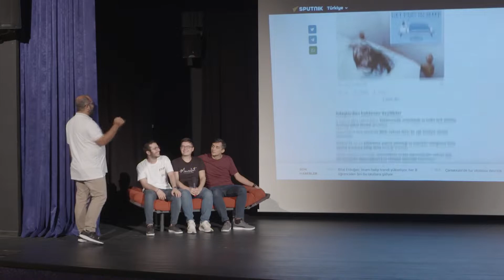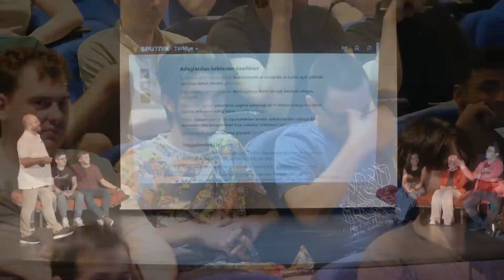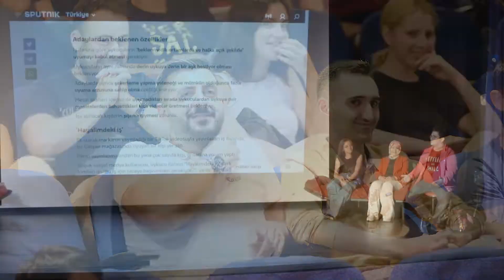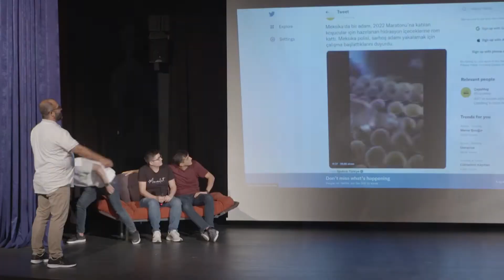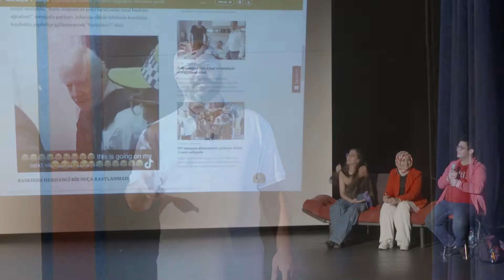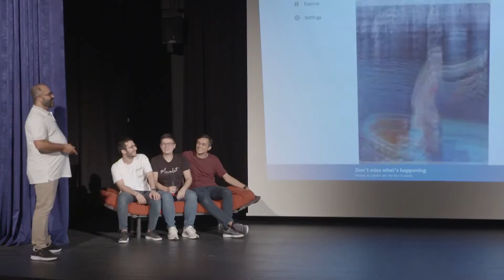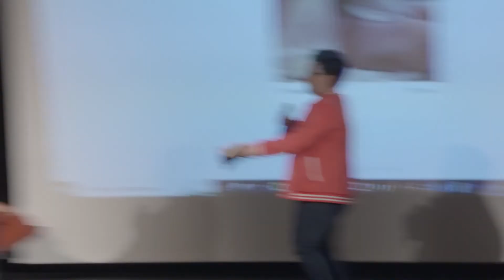Haluk Tatar Emirhan'a Karşı 2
Anca bu kadar oluyor :)